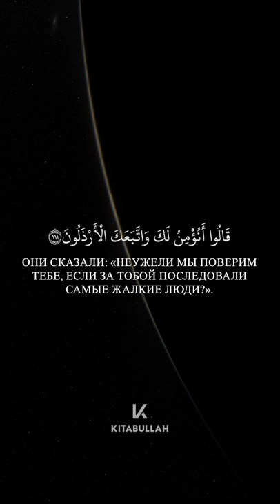Чтец-Ясир Ад-Даусари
Сура  | Аш-Шуара | Поэты
Аяты | 110-122

Это Писание, в котором нет сомнения, является верным руководством для богобоязненных,(2:2)

«И напоминай, ибо поистине, напоминание приносит пользу верующим» (аз-Зарият 51: 55).

Когда читается Коран, то слушайте его и храните молчание, - быть может, вас помилуют.[7:204]